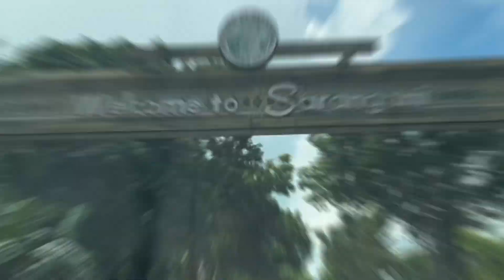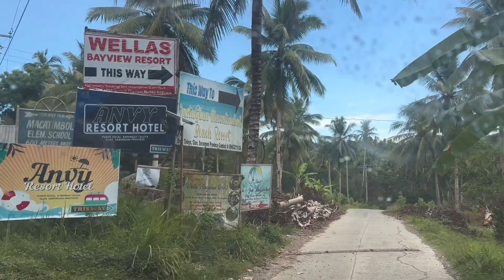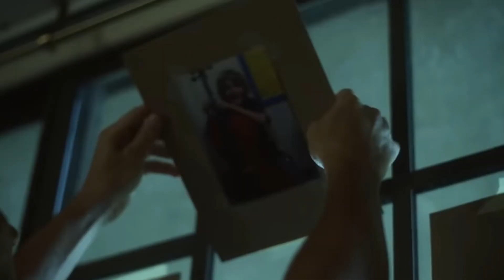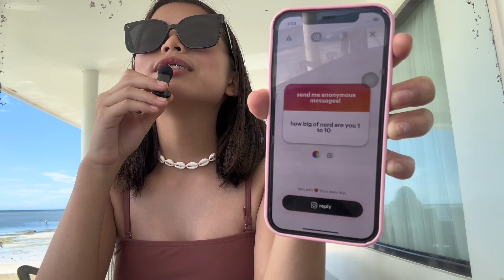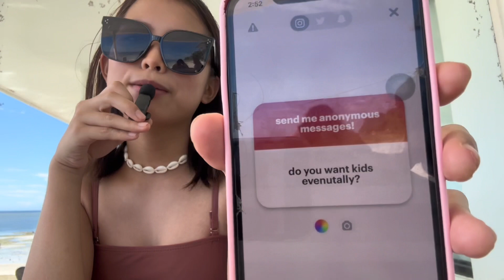ANVY WITH ME! (Part1) | Trexia Cast